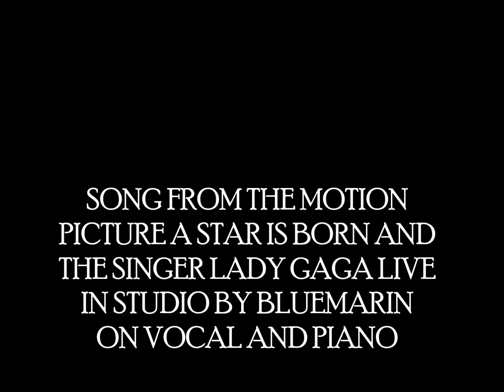Lady Gaga - Always remember us this way (By Bluemarin)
Song from Lady Gaga and the motion picture A Star is Born live in studio by Bluemarin on piano and vocal.
Chanson de Lady Gaga et du film A Star is Born live en studio par Bluemarin au piano et à la voix.